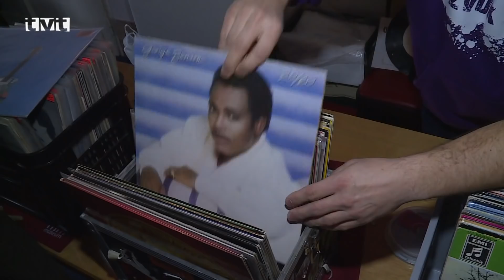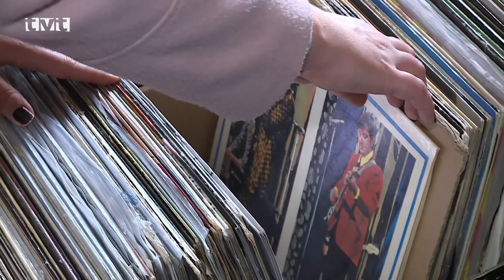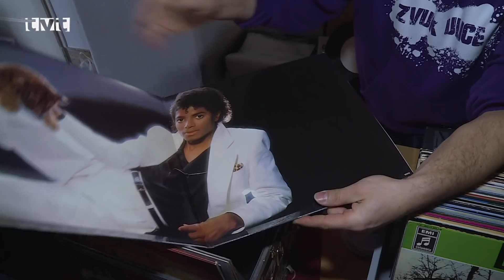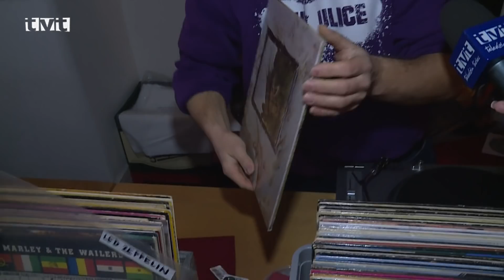Hlavné správy TVT 30.1.2019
Turčiansky futbalový zväz -25.rokov
Pri príležitosti 25. výročia Turčiansky futbalový zväz rozdával ocenenia

Na XXIV. Reprezentačnom plese Turčianskeho futbalového zväzu, ktorý sa konal v piatok večer (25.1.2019) v penzióne v centre mesta  boli ocenené viaceré osobnosti Turčianskeho futbalu. Stalo sa tak pri príležitosti 25. výročia vzniku zväzu. Z rúk súčasných funkcionárov si pamätné listy prevzalo dvadsaťjeden osobností, bez ktorých by zväz nebol tam, kde sa v súčasnosti nachádza.

Šalianský Maťko
Prednesom slovenských ľudových povestí sa predstavili dve desiatky malých recitátorov

Prednedávnom sa v CVČ Kamarát uskutočnilo okresné kolo  (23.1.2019) v prednese slovenskej ľudovej povesti s názvom Šaliansky Maťko. Pred porotu sa postavilo dvadsať recitátorov z viacerých základných škôl okresu Martin. Súťaž  je organizovaná  ako postupová a najlepší zo všetkých troch kategórií sa predstavia na krajskom kole.

Burza platní
Martinská burza platní oslovila viacero zberateľov

Minulú sobotu (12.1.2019) sa na Malej hore stretli zberatelia vinylových gramoplatní, ostatných hudobných nosičov, prehrávačov a ostatnej hudobnej techniky. Ako sme sa na podujatí presvedčili s našou kamerou všade vládla nostalgia.

Liga hádzadiel
Na letisku v Tomčanoch sa konalo 2.kolo zimnej ligy hádzadiel

Klub leteckých modelárov, CVČ Kamarát a Olympijský klub Turiec zorganizovali v sobotu (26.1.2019) na letisku v Tomčanoch 2.kolo zimnej ligy hádzadiel. Súťažiaci mali desať štartov podľa štandardných  česko-slovenských pravidiel. Na letisku sa predstavili najmä deti a ich rodičia, ktorí navštevujú krúžok letecký modelár.

Európsky pohár v hokejbale
V športovej hale sa konali zápasy 2. kvalifikačnej skupiny Európskej hokejbalovej ligy
V piatok a sobotu (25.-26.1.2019) v športovej hale na  Podháji pokračovala Európska hokejbalová liga. O postup do finálovej časti bojovalo celkom v pätnástich zápasoch šesť mužstiev z troch krajín. Miestenku si vybojoval Martin a Bratislava.

Futbal – MŠK Fomat vs.Belá-Dulice
Martinskí futbalisti zdolali v prípravnom zápase o triedu slabšieho súpera z Belej-Dulíc

V sobotu (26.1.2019) popoludní odohrali hráči MŠK Fomat ďalší z prípravných zápasov pred jarnou časťou súťaže, ktorá sa nezadržateľne blíži. Súper z Belej-Dulíc, bol ľahkým orieškom. Pod výsledok 10:1 sa podpísal hlavne Vajagič, ktorý sa trafil do brány až šesťkrát.